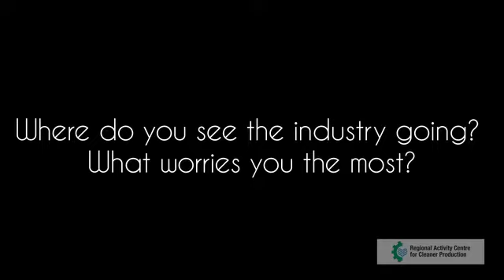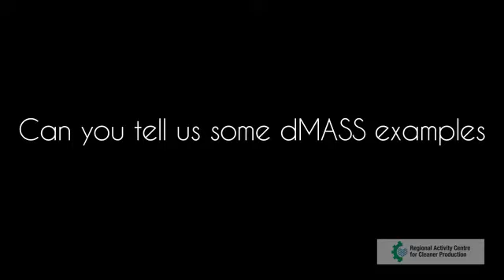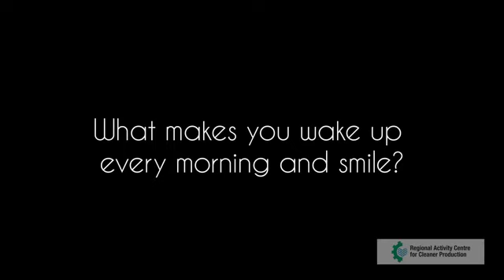Conversations_with_Eco-entrepreneurs_Howard Brown_dMASS.mov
These conversations with Eco-entrepreneurs were recorded in the EcoMeda Green Forum 2011, held in Barcelona. They are part of the Green Entrepreneurship Programme, by the Regional Activity Centre for Cleaner Production